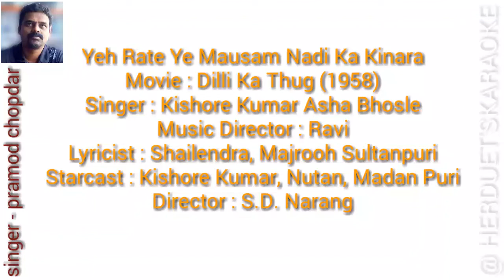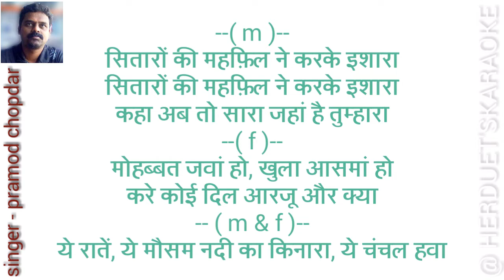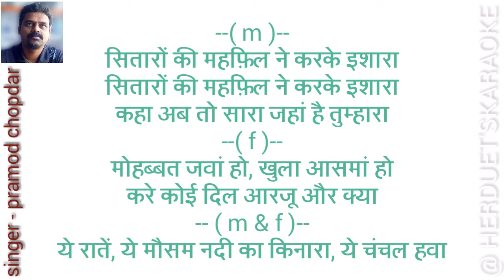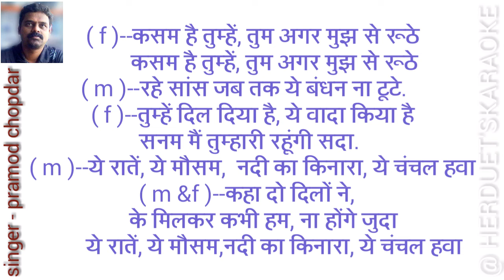Yeh rate ye mausam nadi ka kinara - Dilli ka thug - Clean and free karaoke with lyrics.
Yeh rate ye mausam nadi ka kinara - Dilli ka thug- Karaoke & lyric
Yeh Raaten Yeh Mausam - Kishore Kumar, Asha Bhosle @ Dilli Ka Thug - Kishore Kumar, Nutan
Summary : Ye Rate Ye Mausam यह गाना 1958 में प्रदर्शित फिल्म Delhi Ka Thug से हैं, इस फिल्म में Kishore Kumar, Nutan and Madan Puri मुख्य भूमिका मे थे। इस गाने को गाया है Kishore Da ने, music दिया हैं Ravi और गाने के बोल लिखे हैं Shailendra and Majrooh Sultanpuri ने।

Song Title : Yeh Rate Ye Mausam Nadi Ka Kinara
Movie : Dilli Ka Thug (1958)
Singer : Kishore Kumar
Music Director : Ravi
Lyricist : Shailendra, Majrooh Sultanpuri
Starcast : Kishore Kumar, Nutan, Madan Puri
Director : S.D. Narang
ये रातें, ये मौसम, नदी का किनारा, ये चंचल हवा
कहा दो दिलों ने, कि मिलकर कभी हम, ना होंगे जुदा

ये क्या बात है, आज की चाँदनी में
के हम खो गये, प्यार की रागनी में
ये बाहों में बाहें, ये बहकी निगाहें
लो आने लगा ज़िन्दगी का मज़ा
ये रातें, ये मौसम...

सितारों की महफ़िल ने करके इशारा
कहा अब तो सारा जहां है तुम्हारा
मोहब्बत जवां हो, खुला आसमां हो
करे कोई दिल आरजू और क्या

कसम है तुम्हें, तुम अगर मुझ से रूठे
रहे सांस जब तक ये बंधन ना टूटे
तुम्हें दिल दिया है, ये वादा किया है
सनम मैं तुम्हारी रहूंगी सदा

प्रमोद चोपदार
singer & composer